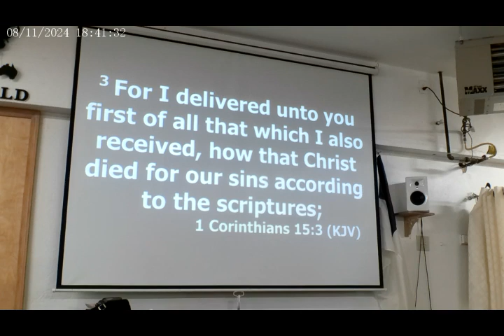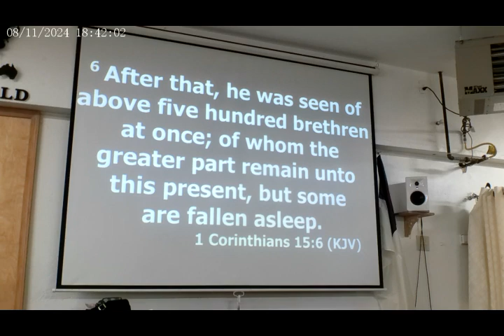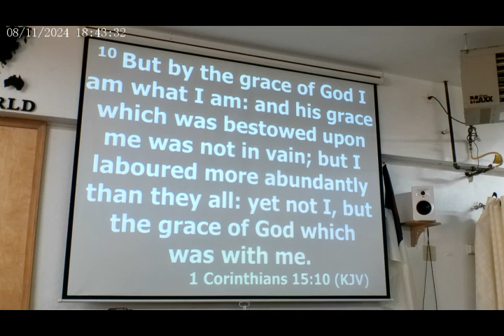8/11/2024 - PM Service